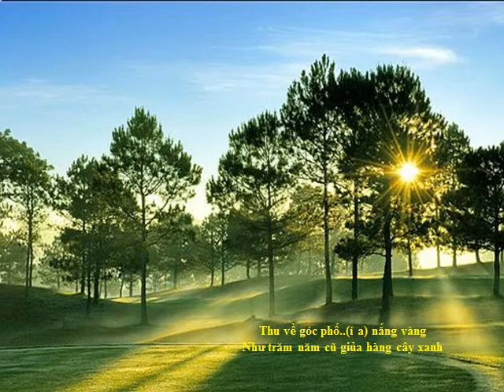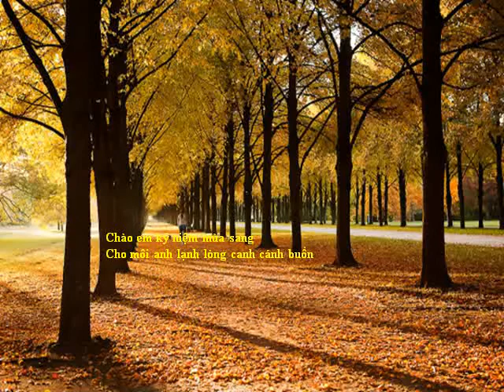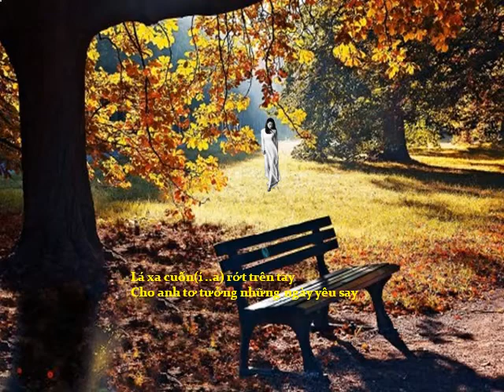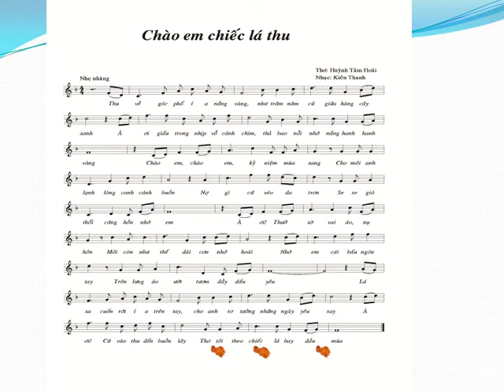CHÀO EM CHIẾC LÁ THU